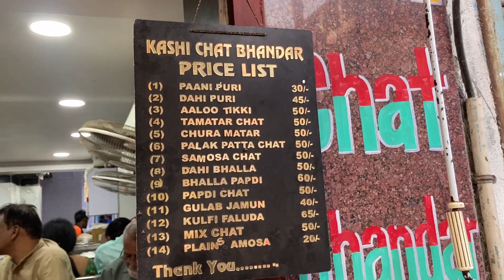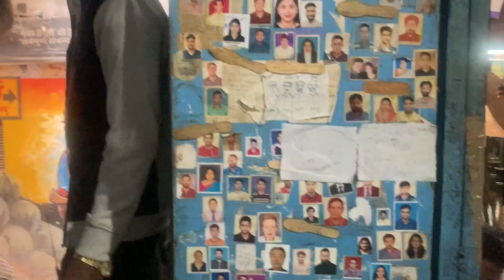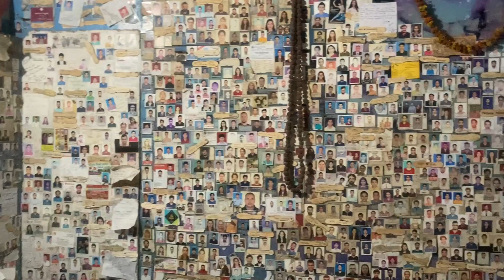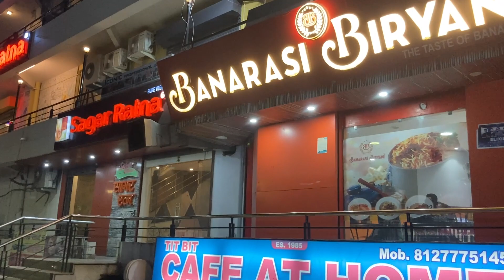Benaras Best STREET FOOD | Miss korben na | varanasi food tour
In this video you will get to see Benaras top food places one needs to visit while in Benaras.